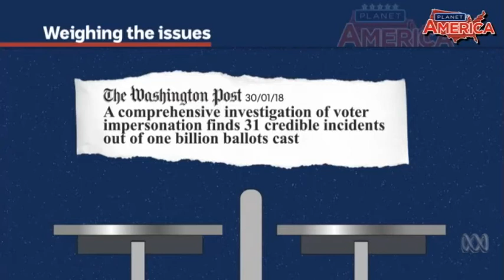Can Russian Hackers Be Stopped From Interfering In US Mid Term Elections?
We know the Russians meddled with the 2016 US election, how can America stop them doing it again?